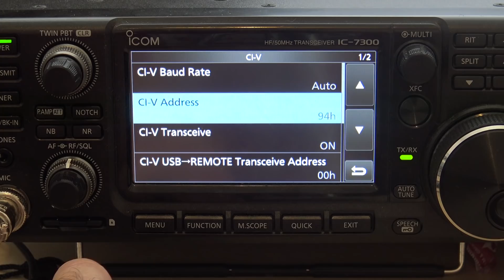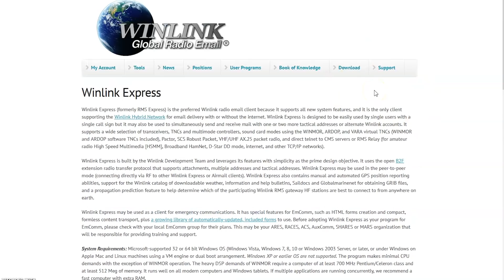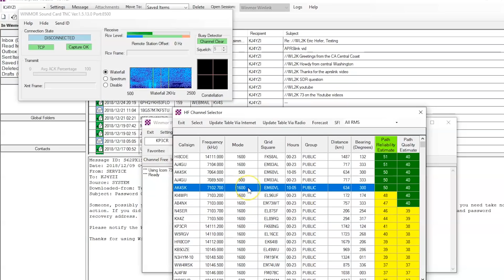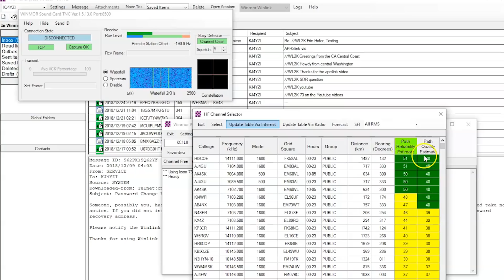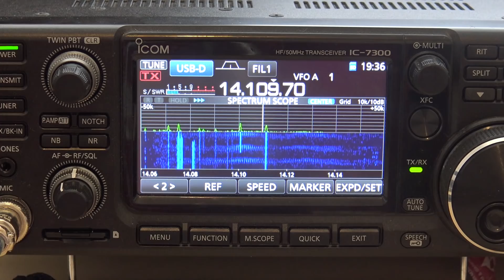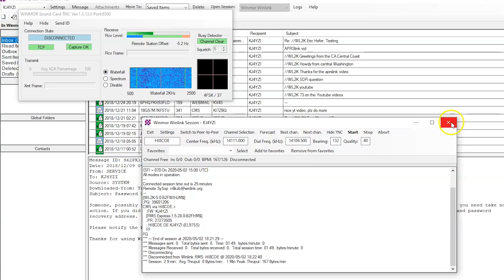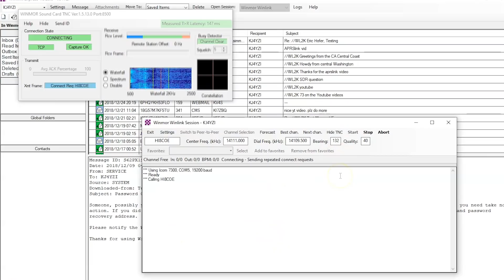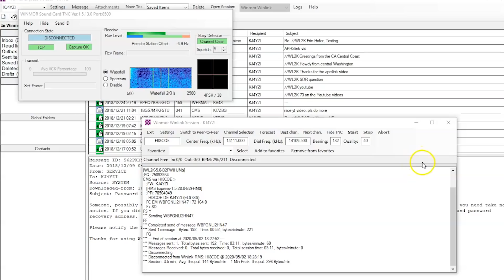How To Send/Receive Emails Over Ham Radio Using IC-7300 And Winlink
I did a couple of these videos a couple of years ago, and I figured this would be a great refresher to those who haven't seen them or haven't tried it. It's always a good idea to brush up on your modes and skills.